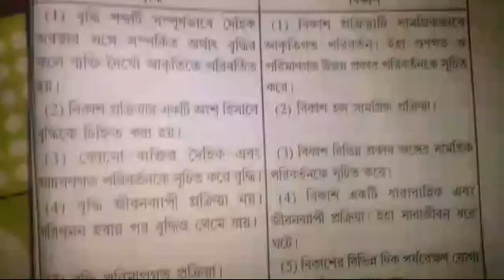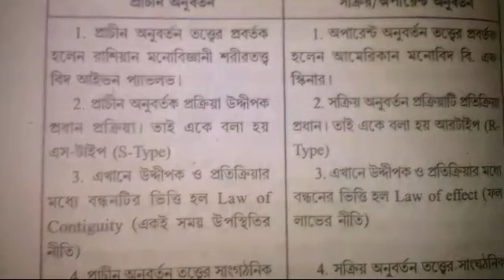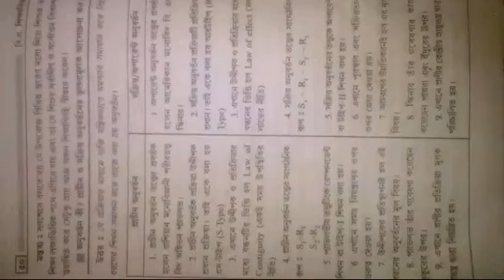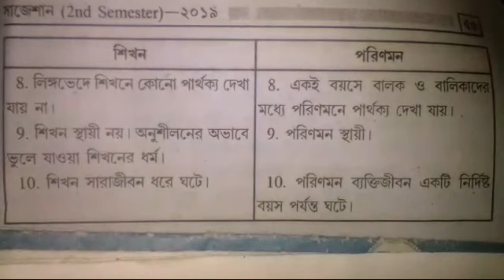বিএ সেকেন্ড সেমিস্টার তিনটি পার্থক্য। BA Second Semester.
Video Title: —
1.বৃদ্ধি ও বিকাশের মধ্যে পার্থক্য। 2.প্রাচীন অনুবর্তন ও সক্রিয়। 3.অনুবর্তন এর মধ্যে পার্থক্য শিখন ও পরিনমনের মধ্যে পার্থক্য।
1. The difference between growth and development.  2.Exploring and active.  3. Difference between learning difference and reversal of difference.

6.